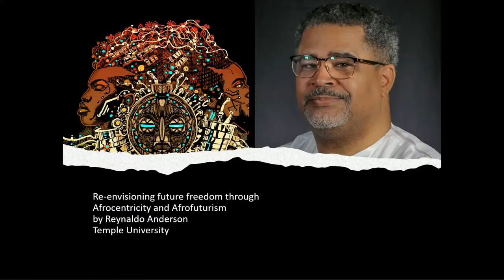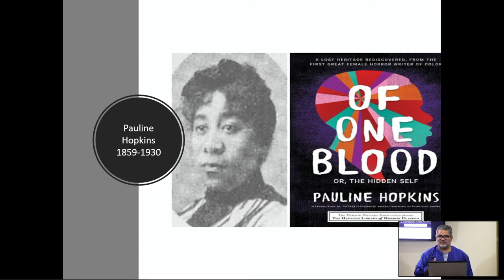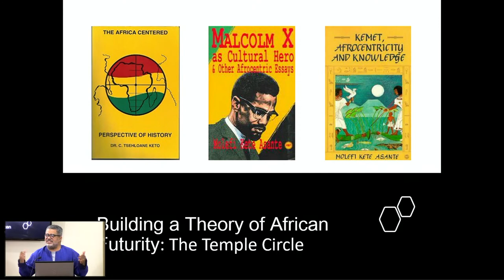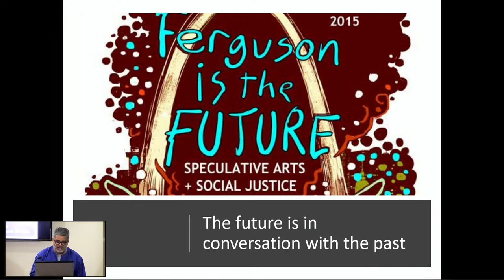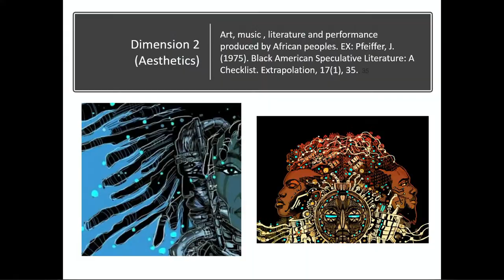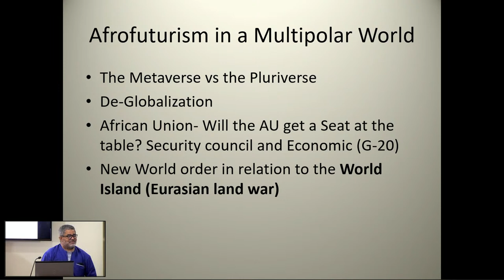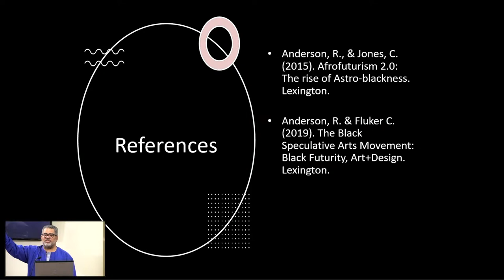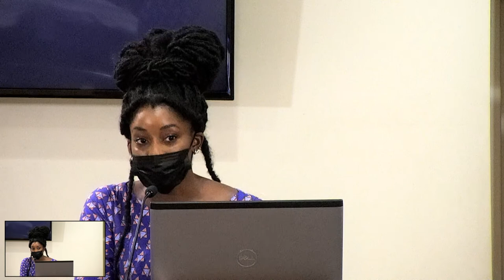"Afrofuturist African American Society: Whither the People?” with Dr. Reynaldo Anderson